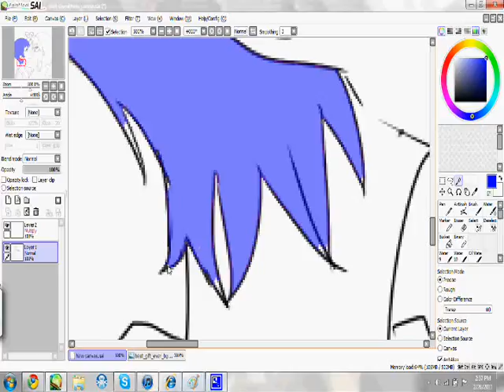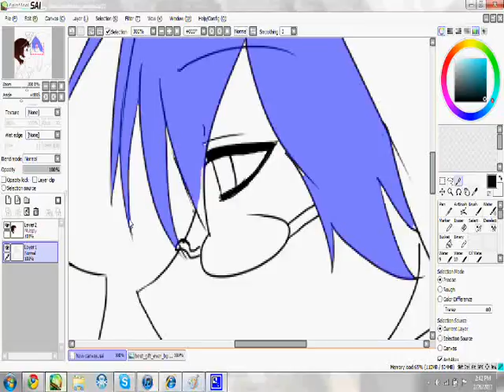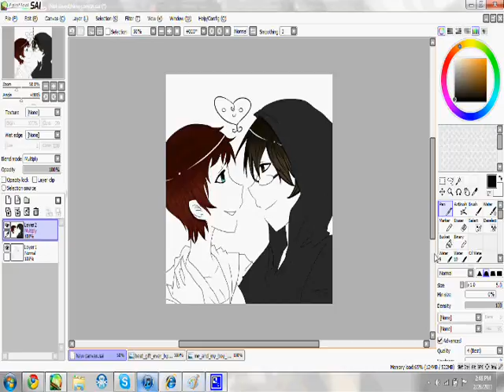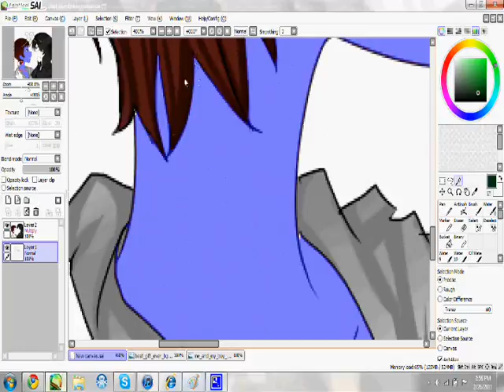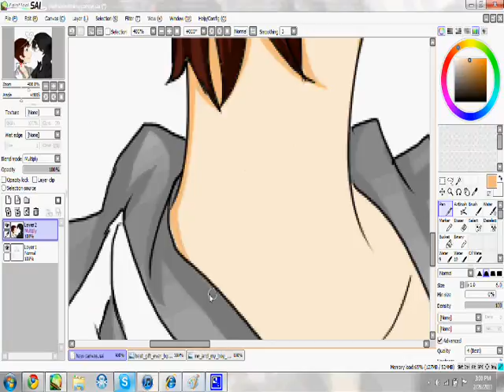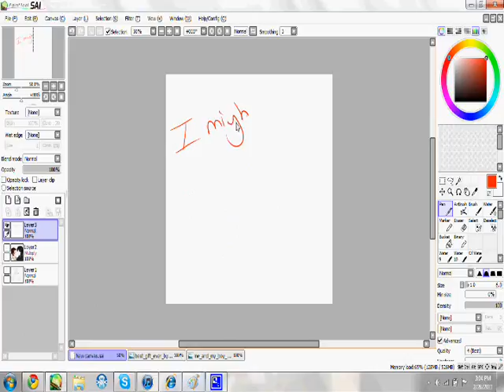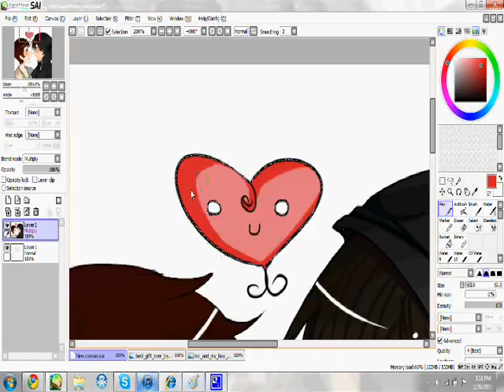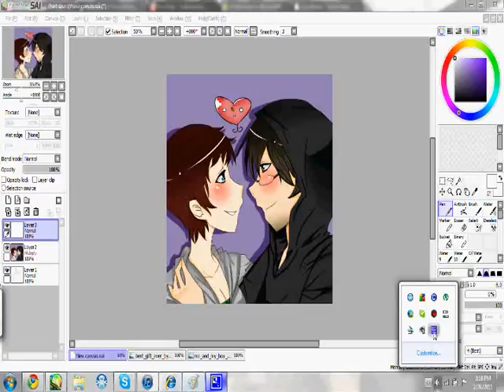Fag-McMuffin RQ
A request on DA
And i know i cant draw beards.
And lol wut up youtube XD!

ummmmmmmmm. enjoy!